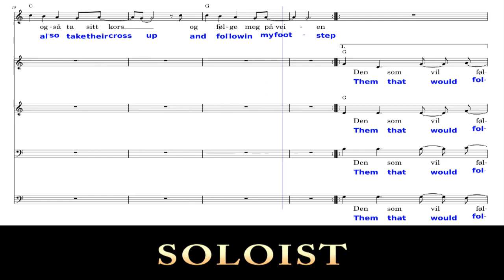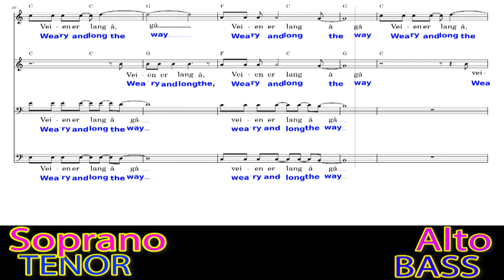8 SOPRANO Them That Would Follow after Me